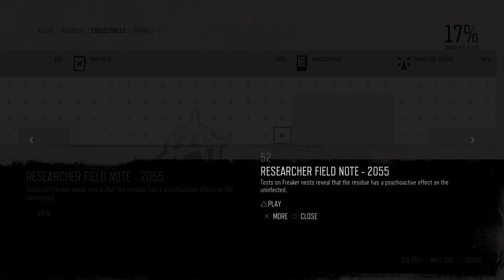Days Gone Mission Nero Intel #52